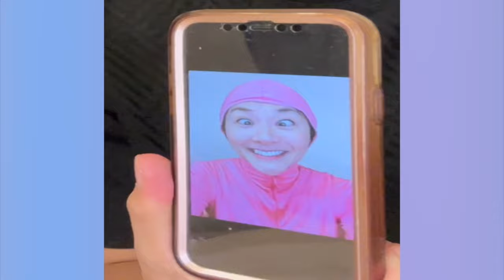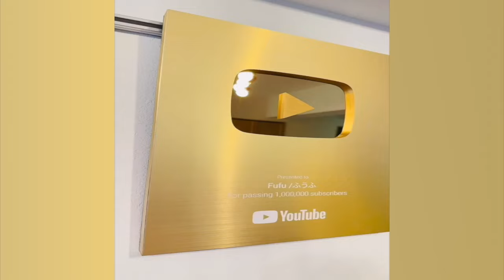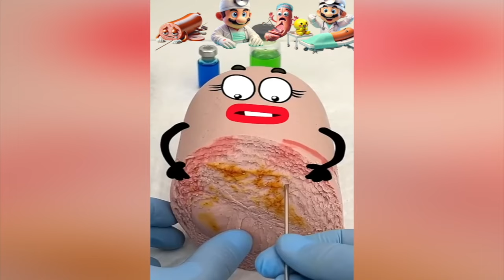Very Special Fufu's Dame tu Cosita & Pikachu & Mario & Ghosts Comedy Meme Remix Compilation 2024😨😂❤️